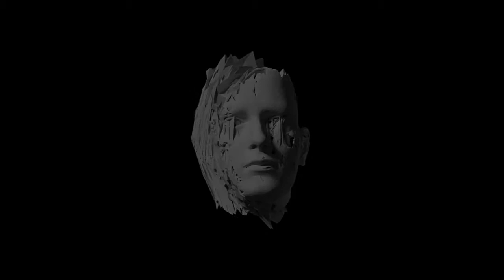*FREE* (Hard) UK/NY Drill Type Beat - "Kill Shot" | Free Dark Beat | Trap Instrumental 2020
⚠️This Beat Is Free Only For Non-Profit Uase, Absolutely CREDIT IN THE TITLE (Prod. by 2Aout Beats)
The free version of this beat is available for subscribers for non-profit purposes only.

💿 Produced By : 2Aout

UK/NY Drill Type Beat - "Kill Shot"